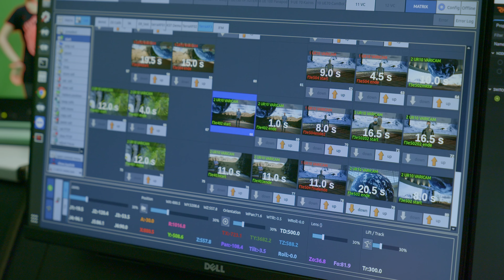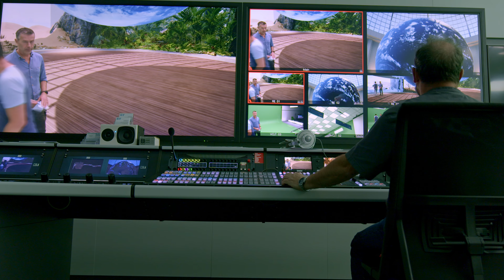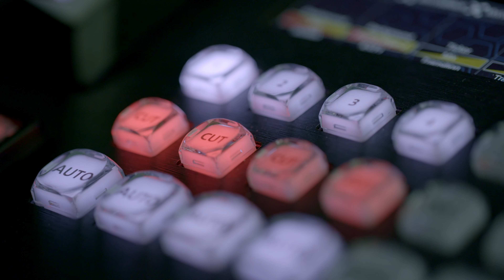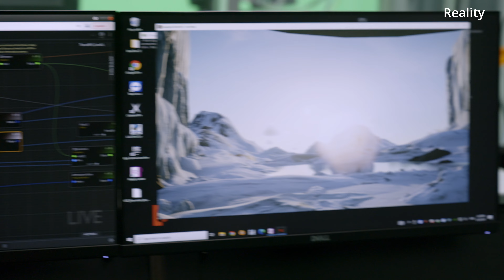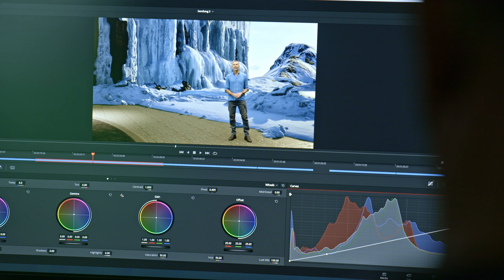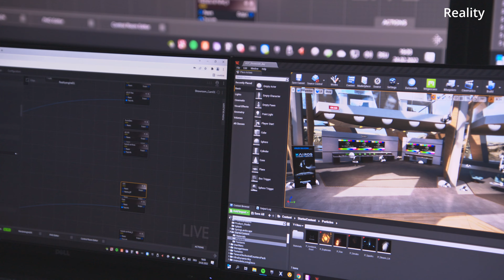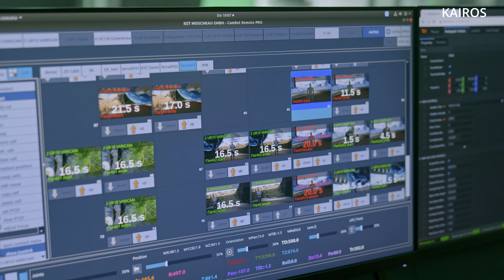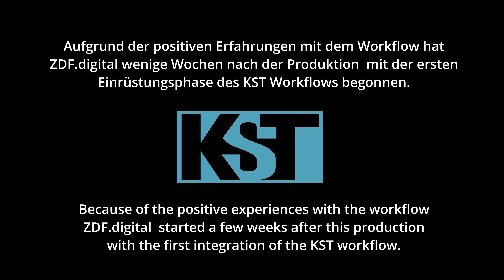Terra X - Behind the scenes der Test-Produktion im KST-Innovation-Center mit ZDF und ZDF.digital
KST - Terra X - Behind the scenes

Anknüpfend an den Abschluss einer ersten Installations-Phase bei ZDF.digital teilen wir ein "Behind the scenes" Video, welches wir während der Test-Produktion für ZDF und ZDF Digital im KST-Innovation-Center gemeinsam mit den ZDF.digital Kollegen im Herbst letzten Jahres gedreht und nun in eine finale Form gegossen haben.

Anlass für diese (bei KST eher untypische) Produktion war die Anfrage von ZDF.digital, einen Test des virtuellen KST-Workflows unter realen Bedingungen durchzuführen. Aus dem ursprünglich angedachten Test wurde dann nach einigen Besprechungen die Produktion einer kompletten Mini-Serie der erfolgreichen TerraX Reihe "Faszination Erde". Die Moderations-Anteile und Animationen sollten im VR-Studio gedreht werden.

Die Produktion lief erfolgreich und führte dazu, dass ZDF.digital wenige Wochen nach Abschluss der Produktion mit der Integration der ersten Systeme aus dem erprobten Workflow begann.
Dieses "behind the scenes" Video gibt einen Einblick in die unterschiedlichen Stationen der Produktion und beleuchtet die Hintergründe.

00:00 Intro TerraX
00:33 Wir sind in einer virtuellen Studio
01:11 Intro "Behind the Scenes"
01:19 Generelle Beschreibung des "KST Innovation Center"
02:26 Warum macht ein VR-Studio Sinn für Produktionen wie TerraX ?
03:21 TV-Production-Automation CamBot.system
03:47 Real-Time 3d graphic: Wichtig für einen effektive Arbeitsablauf
04:22 Ausschnitt TerraX Production
04:59 Warum ist Echtzeit-Produktion so wichtig für TerraX ?
05:45 Graphic Engine Unreal Engine
06:31 Ausschnitt TerraX Production
07:20 Dynamic graphic elememts wie Wetter, Licht...
08:03 Reality als Broadcast/graphics interface
08:41 ST2110 als signalseitiges Herzstück des KST-IC
09:21 IT/IP based processing Platform KAIROS
10:01 Das VR-Set und Graphic Design
10:41 Ausschnitt TerraX Production
11:30 Warum unterstützt KST Produktionen wie diese ?
12:02 Outro TerraX